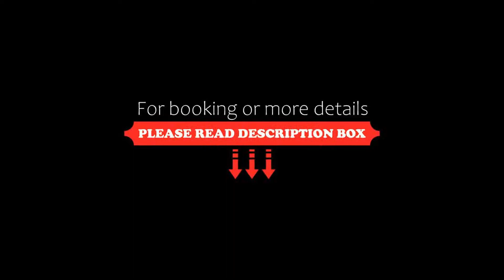Hotel Marina Mahal with Swimming Pool, Jaisalmer, India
About Property:
Featuring a terrace and free Wi-Fi throughout, Hotel Marina Mahal with Swimming Pool offers rooms with city views in Jaisalmer. Massages can be organized on site. Complimentary pick up and drop off from bus stop and railway station is offered.
All the rooms come with a fan, desk and a flat-screen TV with cable channels. The private bathroom is complete with a shower.
Guests can enjoy Indian, Chinese and Con...
Property Type: Hotel
Address: K.L.Anchalvansi Colony,Jaisalmer, 345001 Jaisalmer, India
Searching For
1. Hotel Marina Mahal with Swimming Pool - Jaisalmer - India
2. Hotel Marina Mahal with Swimming Pool - Jaisalmer - India Address
3. Hotel Marina Mahal with Swimming Pool - Jaisalmer - India Rooms
4. Hotel Marina Mahal with Swimming Pool - Jaisalmer - India Amenities
5. Hotel Marina Mahal with Swimming Pool - Jaisalmer - India Offers and Deals
Audio Credit:
Track Title: Blank Slate
Artist: VYEN